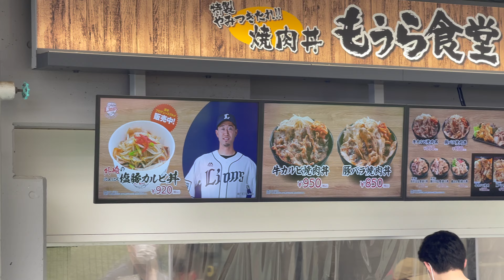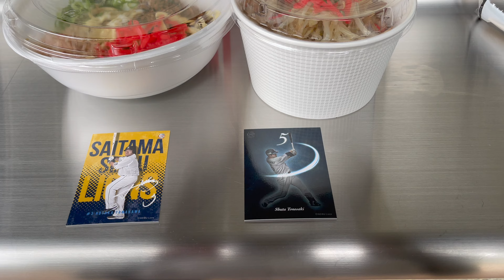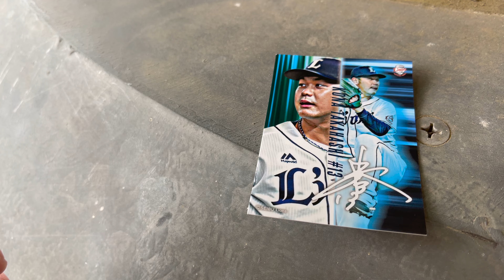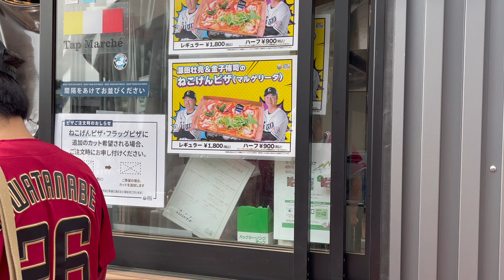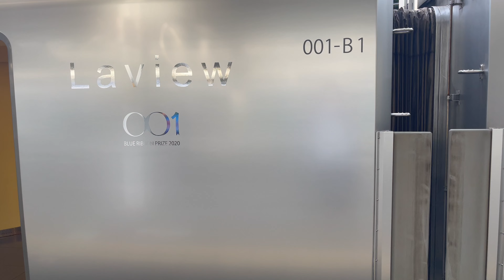埼玉 埼玉西武ライオンズ 西武ドーム ライオンズグルメ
西武ドームで食べられる選手プロデュースのグルメと
試合を見ていて見つけたカラスの巣を思わず撮影